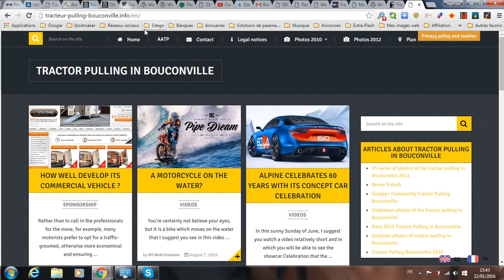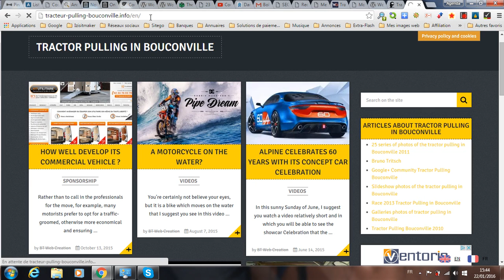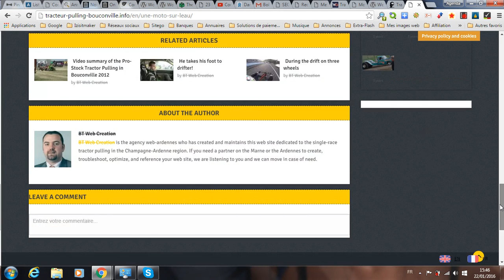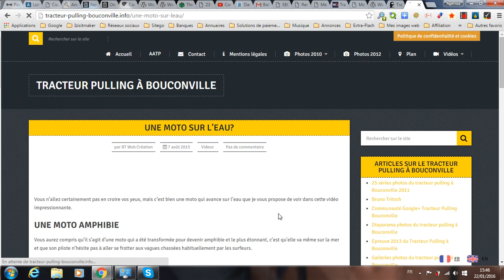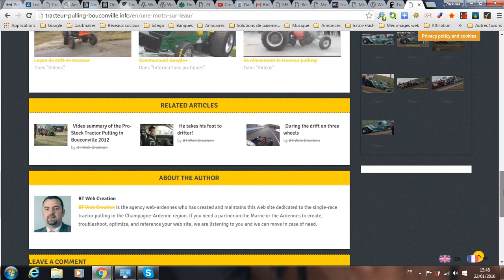Transformer votre WordPress en site multilingue avec Weglot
Le spécialiste WordPress vous propose une rapide démonstration vidéo de l'extension Weglot qui vous permettra de transformer votre WordPress en site multilingue.
Si vous souhaitez en savoir plus sur les différentes solutions possibles pour rendre son WordPress multilingue et connaître mon argumentation quant à mes préconisations, je vous invite à découvrir mon article sur le sujet
Pour en savoir plus sur Weglot, vous pouvez également lire cet article